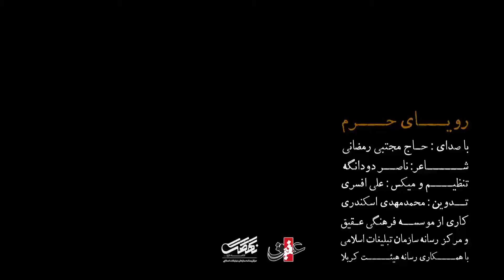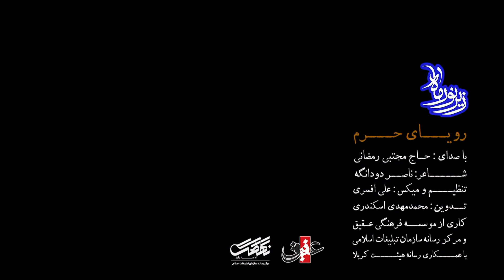حاج مجتبی رمضانی / Haj mojtaba Ramezani / رویای حرم / Royaye Haram